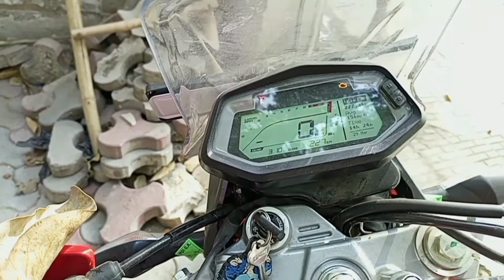HERO XPULSE 200 4v 2022। SEAT HEIGHT। AVARAGE। PRICING & CUSTOMER REVIEW। Hero।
kids school bag for class 1

HERO XPULSE 200 FULL DETAILS। SEAT HEIGHT AVARAGE PRISING AND CUSTOMER REVIEWS

hero XPULSE 2004v complete details।
hero XPULSE 2004v Detailed video।
hero XPULSE 2004v walkarround।
hero XPULSE 2004v seat height।
hero XPULSE 2004v milage।
hero XPULSE 2004v On road price।
hero XPULSE 2004v Avarage ।
 Top 5 adventure Bikes in india।
Top 10 adventure Bikes in india।
Top 5 adventure Tourrer Bikes in india।
HERO XPULSE 2004V OFF ROAD BIKE।
Top 5 OFF ROAD Bikes in india।
x pulse 4v True off roader।